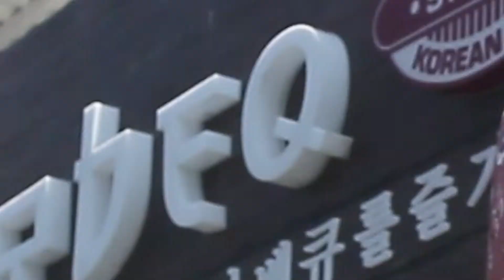Ultah Agustusan 2016 TCS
Acara reuni caturwulanan untuk merayakan ulang tahun sebagian anggota TCS.

Semua footage direkam secara handheld menggunakan Canon 550D, dengan ISO meratap.

Direkam dan di-edit oleh Jonah Lutris Adriadi.

Gapapa jelek, yang penting sombong...eh...bangga.

Music by Zara Larsson "Lush Life" (C) 2015 Record Company TEN, distributed by Sony Music Entertainment.